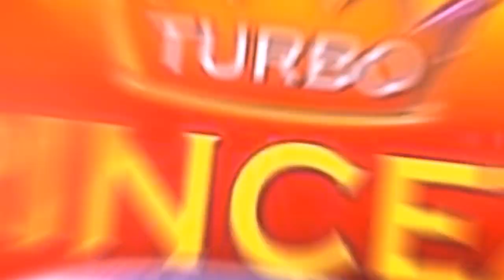Dragan Petraskovic Vili USUREL TRAKUJ PIN VIJACA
Javor Music i Audio Studio Vili Wien

ZABRANJENO je ponovno postavljanje spota zbog nepotrebnog nagomilavanja na
YouTube-u.Sve kopije bice prijavljene YouTube administratorima.